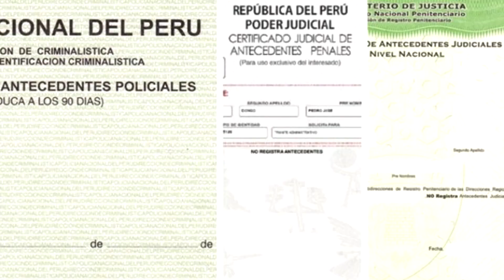CUANTO DE DINERO $$$ INVERTI PARA INGRESAR A LA ESCUELA DE LA POLICIA l Información al detalle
Muy buenas a todos, estoy realizando videos en youtube con la finalidad de dar consejos y tips a los postulantes y futuros postulantes a la PNP , espero les sea de gran ayuda. Puedes mirar mis otros videos en donde cuento mis experiencias como postulante.